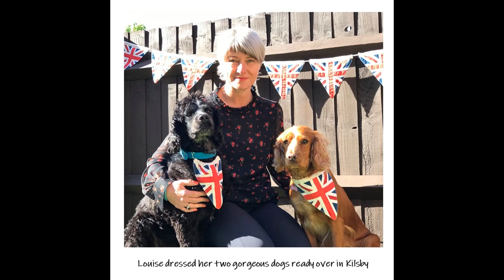Daventry Town Council - Community Photos of VE Day 75th Anniversary 2020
On 8th May 2020 it was 75 years since the guns fell silent at the end of the war in Europe. Each year as a nation we usually commemorate this historic date with parades, ceremonies, large scale gatherings and street parties.

This year however, celebrations were slightly different with events cancelled throughout the UK due to Government Guidelines relating to Covid-19.

So everyone was encouraged to hold their own 'Stay at Home Street Party!'

We have put together a compilation of amazing photos sent in by members of the community, in and around Daventry, to show how they commemorated this special day during the Covid-19 pandemic lockdown.

Daventry celebrated in true style and memories were certainly made.

Thank you to everyone who submitted photos, we were inundated and have used as many as we could possibly squeeze in!